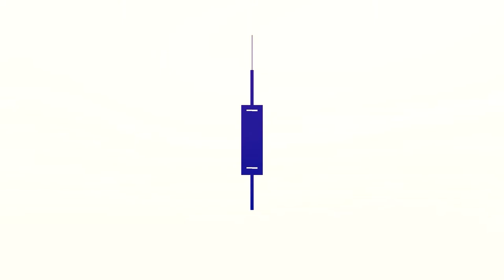Crochet Puff Edging: Beginners' guide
🌟 Learn how to create a beautiful crochet puff edging with this beginners' guide! 🧶 This simple tutorial will teach you the basics of crochet and how to create stunning puff edging for your projects. ✨

Hook used: 2mm
Yarn: ChenOne 100% Acrylic Thin Yarn
Color: Grey (base), Pink